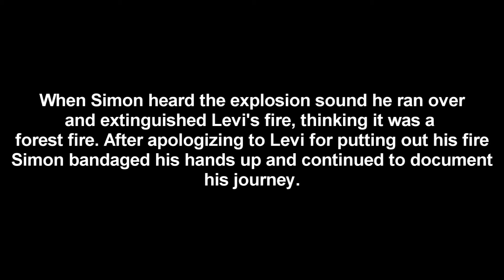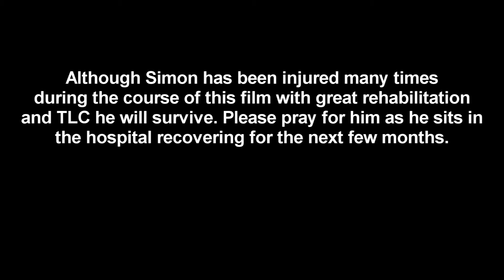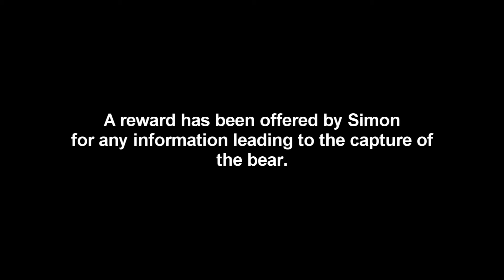WST (Wilderness Survival Test) HD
A spin off of "Man Vs. Wild" starring Chachi and Simon by Black and White Entertainment WST is a sure hit with people all over the globe. WST was filmed in Chachi's hometown at midnight where the two great explorers Chachi and Simon braved many obsticals including ants, misquitos, bears, and mother nature.This video was filmed with a Samsung ST-1000. Hope you guys enjoy!